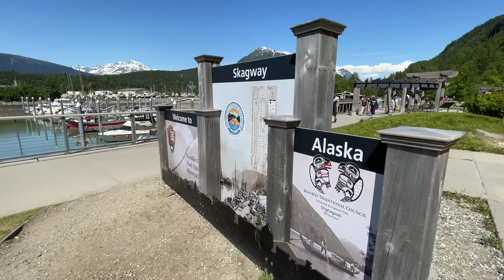Quantum of the Seas: Skagway, Alaska June 02, 2022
Skagway, Alaska. Second Port of Call on a 7-Day Alaska Glacier Cruise aboard Quantum of the Seas.  Skagway, Alaska June 02, 2022